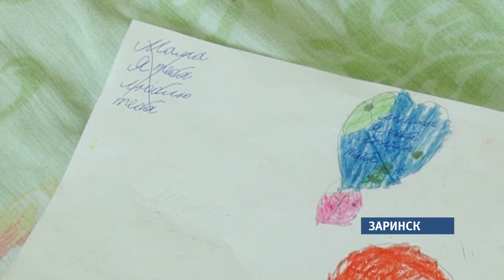Следователи возбудили уголовное дело по факту насилия над приемным ребенком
Что стало причиной такого отношения к приемному ребенку? - разберутся правоохранители. Cледственный комитет края возбудил уголовное дело по факту применения жительницей Заринского района насилия в отношении  9-ти летнего мальчика, находящегося под опекой.